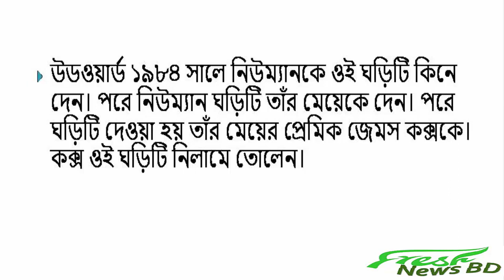১৫০ কোটি টাকার হাতঘড়ি!150 million worth of watch!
150 million worth of watch!১৫০ কোটি টাকার হাতঘড়ি!